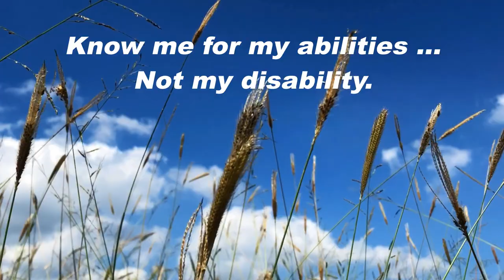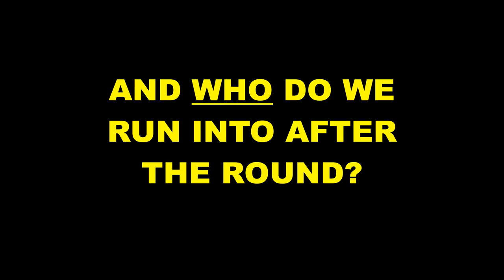Casey The One Arm Golfer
An interview with the amazing one arm golfer, Casey Fitzgerald of Rio Rancho, NM.

Video footage: Vecteezy.com  "Grass, flowers and summer sky" by tongjork_s